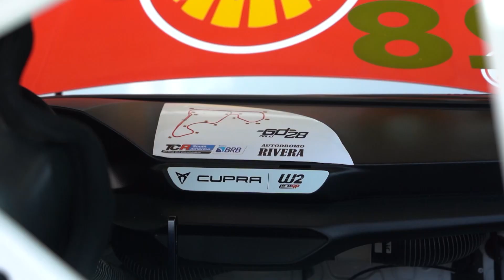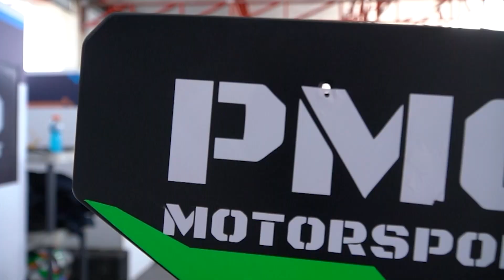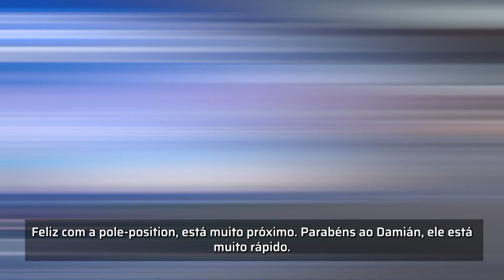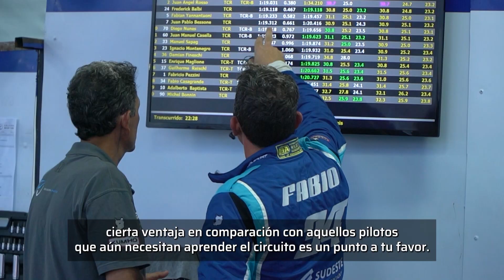Magazine #5 - TCR South America BRB & TCR Brasil BRB - Rivera, Uruguay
Qué bonito fin de semana pasamos en Rivera con dos carreras apasionantes y una lucha cada vez más igualada por el campeonato.
Gracias a los más de cinco mil  personas que nos acompañaron a vivir la adrenalina de
de esta categoría que crece más día a día.

Que fim de semana lindo passamos em Rivera com duas corridas emocionantes e uma luta cada vez mais uniforme pelo campeonato.
Obrigado a as mais de cinco mil mil que nos acompanharam para viver a adrenalina de
desta categoria que cresce mais dia a dia.